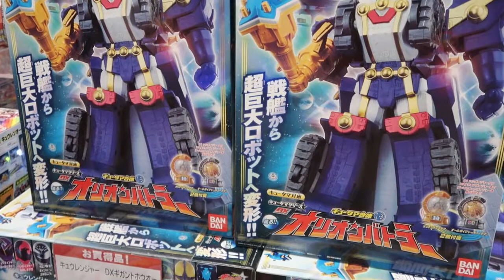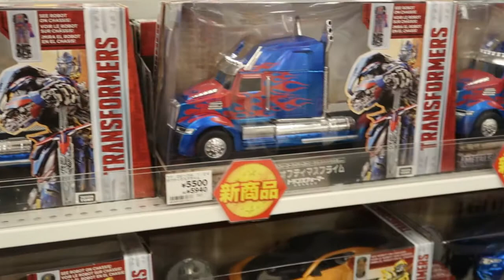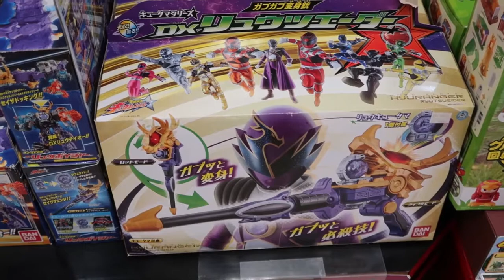JAPAN TOYS ADVENTURE!!!